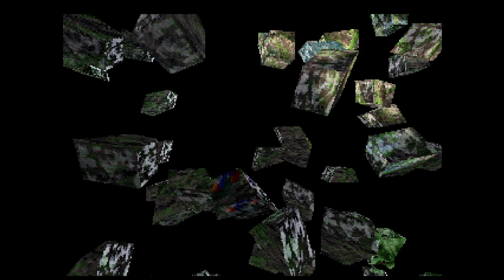Legend of Legaia #24: Super Sentai Bad Guys!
We head to the Gate of Shadows and run into a family of people whose last name I can't pronounce.